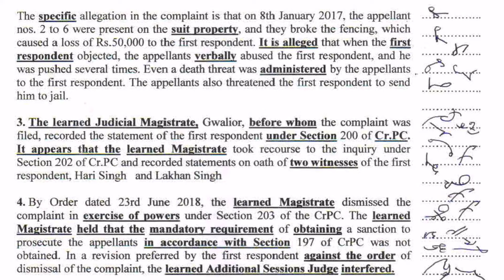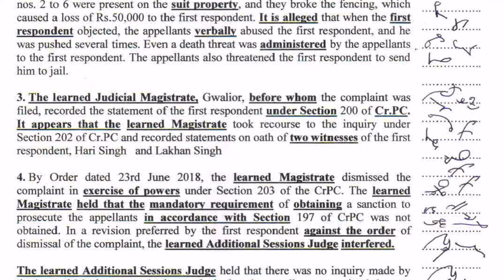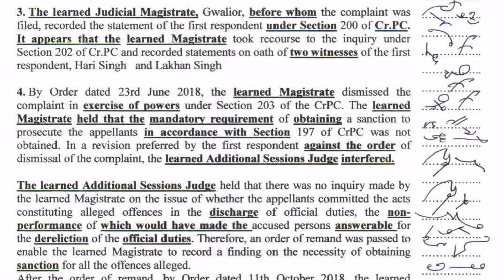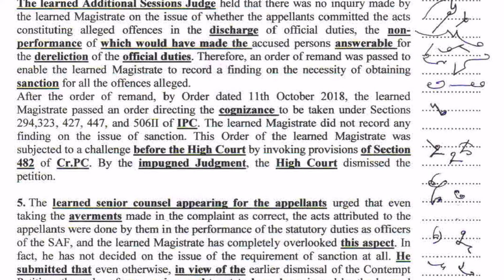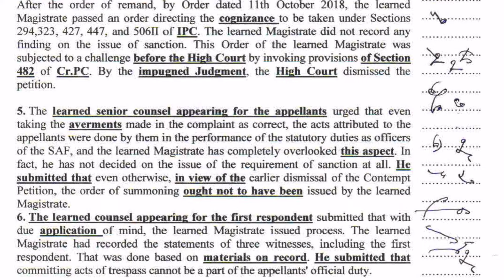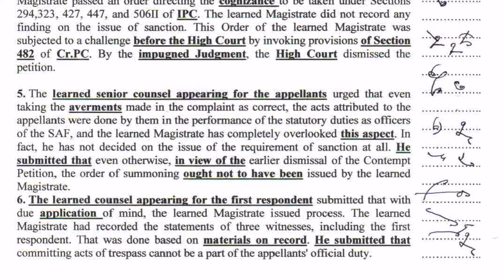Master Legal Dictation at 100 wpm: Challenge Accepted!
Jharkhand Court Special Dictation 100 wpm.
Level Up Your Shorthand: High-Speed Legal Dictation Practice (110 wpm)
Conquer the Courtroom: Mastering Legal Dictation at 110 wpm👌
UPCOMING MALDA  COURT EXAMS 2023-24 DICTATION - 5
Legal dictation 110 for MALDA DISTRICT COURT EXAM.
KOLKATA HIGH COURT 160/PHASE -TWO EXAM.
Legal Dictation | Documents Preparation | Drafting | Elaborated Explanation Lawsuit Documents Dictation Evidence Evidence and Proceedings Legal DICATION in HIGH SPEED
Unlock Your Exam Success: Journal and Legal Dictation Tips for Rail|SSC|PSC|District Court|High Court
Cracking the Exam Code: Journal and Legal Dictation Strategies for Rail|SSC|PSC|District Court|High Court
Boost Your Exam Performance: Journal and Legal Dictation Secrets for Rail|SSC|PSC|District Court|High Court

Ace Your Rail|SSC|PSC|District Court|High Court Exam with Expert Journal and Legal Dictation Techniques.

DESCRIPTION: Are you looking for a way to save time and boost your productivity? Our legal dictation volunteers will prepare a document for you, including a detailed explanation, in just 100/120/160 words. Just choose the document you need, select your language, and click start. Our legal dictation service is perfect for people who need to prepare legal documents quickly and easily. By using our service, you'll be able to get the information you need without having to spend hours in front of a computer. Give our legal dictation service a try today and see for yourself how easy and fast it is to use!

Do you need help preparing documents? With 100/120/160 words per minute, I can help you prepare documents for your use in court. I offer a wide range of document preparation services, from simple legal dictation to elaborately prepared documents. If you need help with drafting or elaborating your explanation, then I'm your go-to legal secretary! I offer a range of legal services that include document preparation, drafting, and elaboration. I'm confident that I can help you meet your legal needs and reach your goals.
shorthand dictation # legal dictation
sscstenographer dictation
court reporting
legal transcription
#110 wpm

Admissions Open for Shorthand and Typing Course for Government Job!

We are pleased to announce that admissions are now open for our Shorthand and Typing Course for Government Job. This course is designed to prepare students for the shorthand and typing tests that are required for many government jobs in India.

The course will cover all aspects of shorthand and typing, including:

Shorthand theory and practice
Typing theory and practice
Speed and accuracy drills
Government job application tips and interview preparation